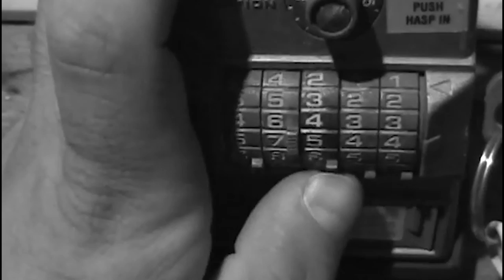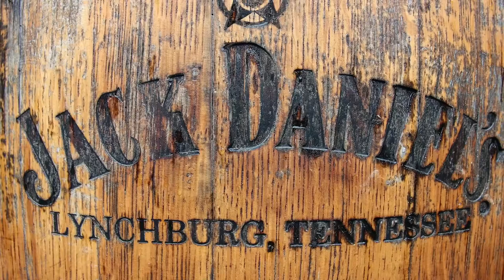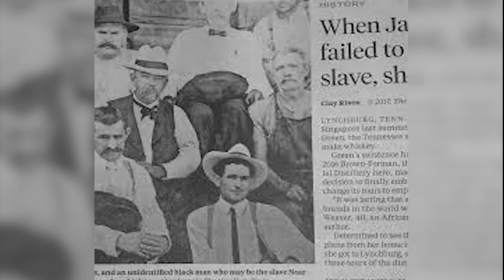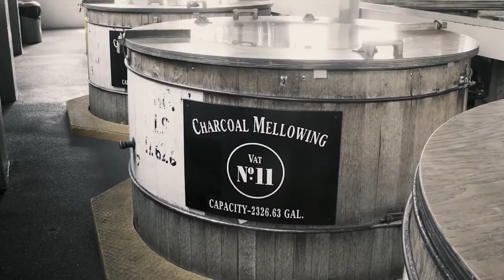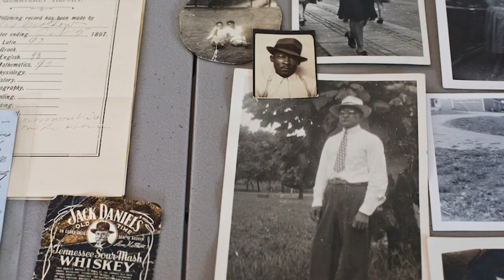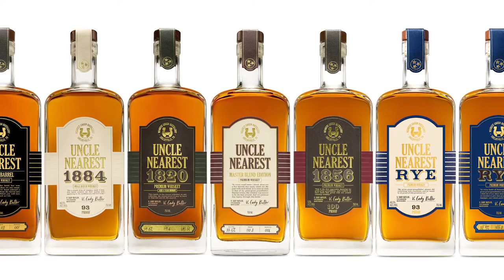The Enslaved man that created Jack Daniels | the Untold Story...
This channel is about inspiring stories, journeys and biographic profiles from great people. Watch and Learn!

About Rich Bio
🎥 Videos about people who started from zero to become rich and their journeys
🎨 Written, voiced and produced by Rich Bio